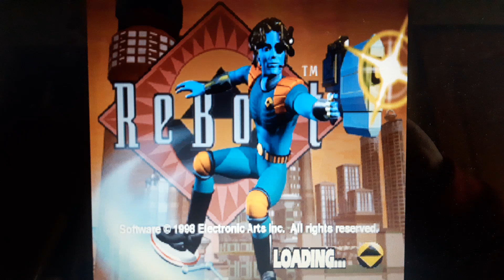opening to reboot (1998) ps1/psx